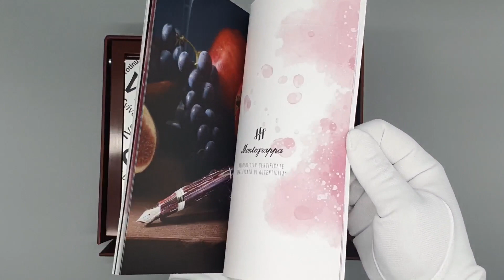몬테그라파 엑스트라 verses 한정판 만년필 실물 영상입니다